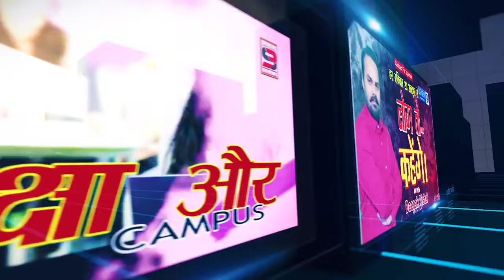UP विधानसभा चुनाव को लेकर बिहार में भी राजनीतिक पार्टियों में हलचल तेज